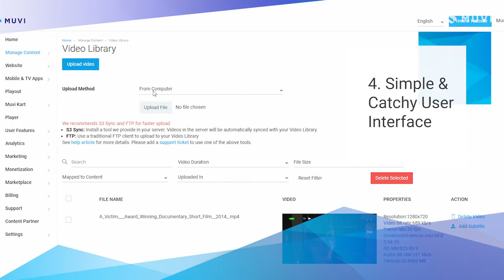OTT Marketing Strategies 2022 | Globalize OTT Business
Here are some OTT Marketing Strategies to Globalize your OTT Business in 2022.
Start your own OTT platform with us (No Credit Card Required)
Muvi is the world's leading OTT Platform enabling content creators to launch their own Video or Audio Streaming services like Netflix or Spotify instantly across Web, Mobile, and TV ecosystems!

Not only a website, but you can also launch your native streaming mobile & TV app in 1-day for iOS, Android, and other platforms.

Muvi is the World's only All-in-One OTT Platform launcher which allows you to launch White Label Multi-Device Video Streaming Platform like Netflix & Live Streaming as well as Audio Streaming Platform like Spotify instantly! Muvi includes everything, fully managed, end-to-end, all controlled from a single CMS, no coding or IT teams required.

-Audio on Demand
-Live Streaming
-Podcast